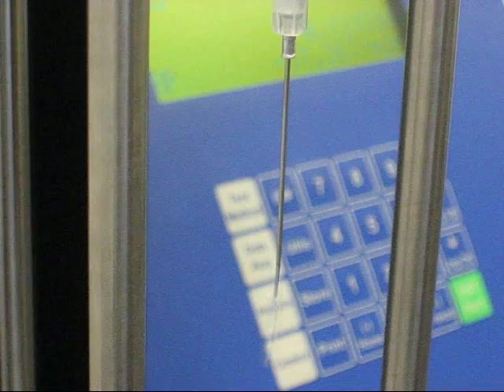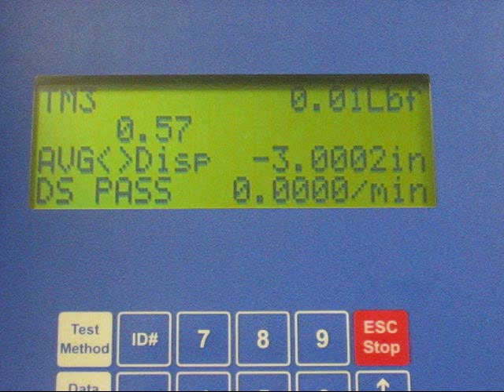Syringe Testing Video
This video shows a syringe test. The syringe was compressed at 40in/min to 1.5 inches.  We measured peak force and average load.